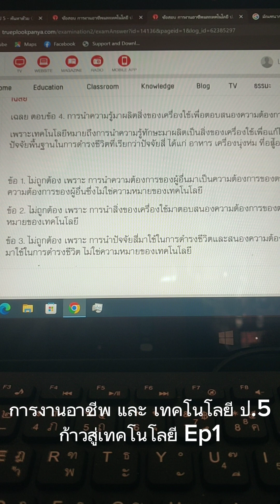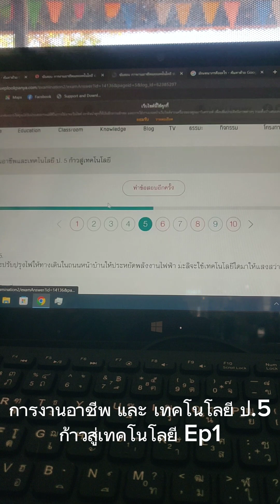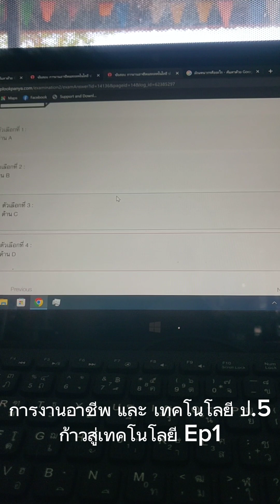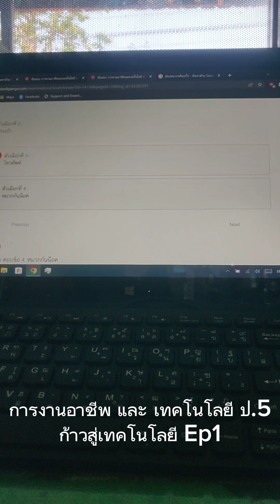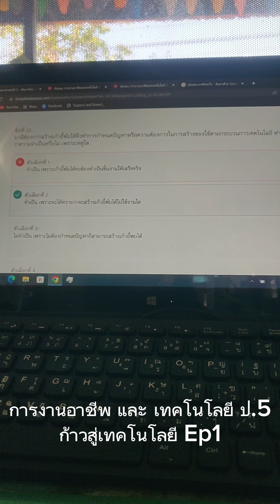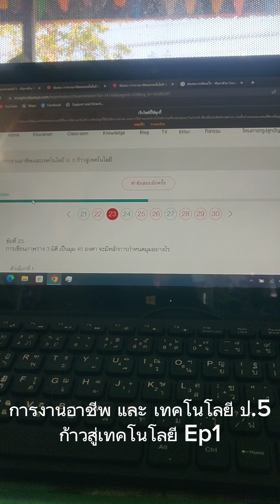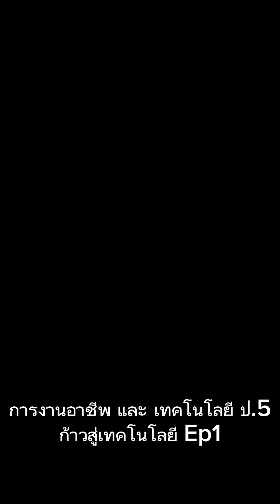การงานอาชีพ และ เทคโนโลยี ป.5ก้าวสู่เทคโนโลยี Ep1